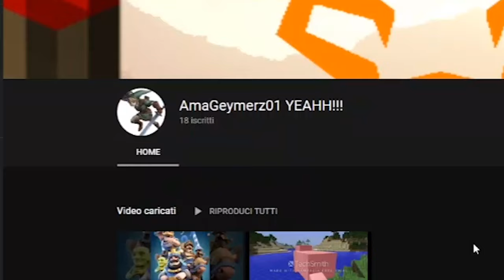STAG - Il Ritorno (2020) | Trailer Ufficiale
STAG-Crew è stato un gruppo di creators nato nel 2016 e formato da 5 guerrieri: Loryk88, Lapo250IlPlayer, AmaPlays: SmAuG, ATommycTM e Speed01!! Questa avventura purtroppo è durata un solo anno, per finire poi gettata nel dimenticatoio.

Come ritorno su YouTube, ho voluto introdurre questo canale con un trailer di ricordo insieme ai miei amici Tommaso (ATommycTM) e Matteo (Smaug01), inizialmente pensato come “Reboot” della Crew originale per l’estate del 2020, mai realizzato successivamente… Troverete il mio editing anche sul canale di Smaug, link dei partecipanti alla fine della descrizione!!!

METTI MI PIACE SE TI PIACCIONO I MIEI EDITING! ;)

@Estate2020 StaySTAG | a Devis Nodari production